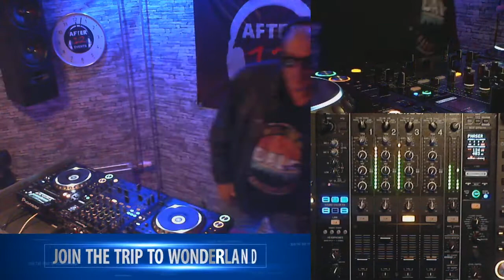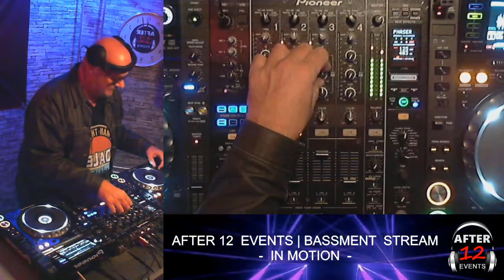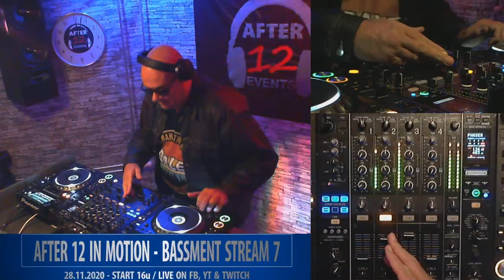POMPENBURG | After 12 | Bassment Stream 7: In Motion 28.11.2020 -Deep Melodic Tech House & Classics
POMPENBURG = MARK VAN DALE | After 12 | Bassment Stream 7: In Motion 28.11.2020 -Deep Melodic Tech House & Classics